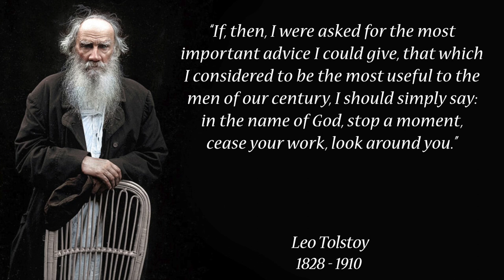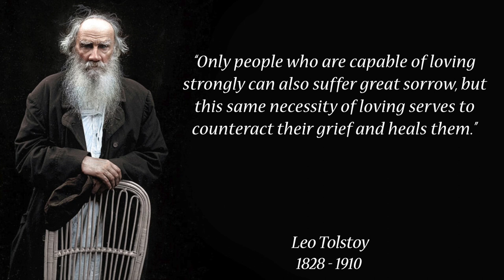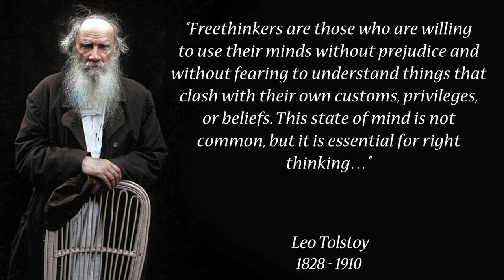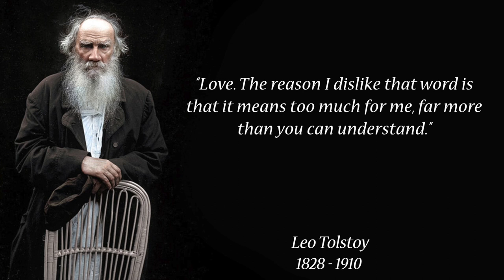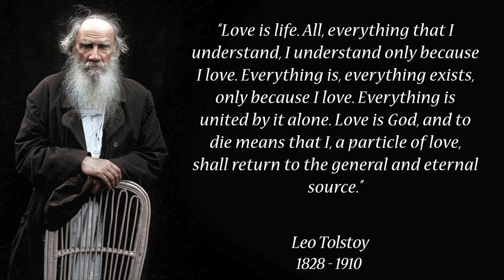Inspirational Leo Tolstoy Quotes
Best known for his two longest works, War and Peace and Anna Karenina, Leo Tolstoy (in full Lev Nikolayevich Tolstoy) was a Russian writer who is regarded as one of the greatest authors of all time.